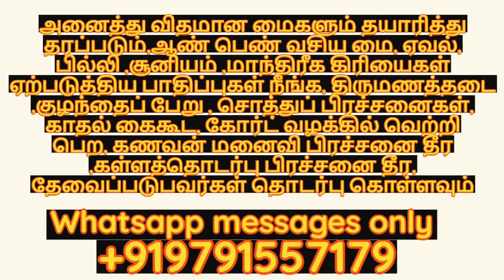நீங்களே பேய் ஓட்டலாம் | தொடர்பு கொள்ள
நீங்களே பேய் ஓட்டலாம்
OUR CHANNEL OTHER VIDEOS LINKS

நண்பர்களுக்கு வணக்கம்.நமது சேனலில் நாங்கள் இயற்கையில் கிடைக்கும் சத்தி வாய்ந்த அபூர்வ மூலிகைகள் கொண்டு அனைவரது நலனுக்காக உதவும் வசிய மை தயாரித்து தருகிறோம்.